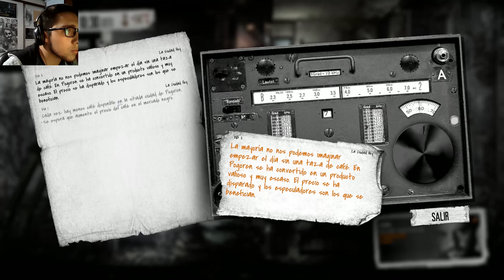EL JUEGO MAS REALISTA DEL MUNDO|THIS WAR OF MINE|GAMPLAY EN ESPAÑOL|Colombia Gamer TELLEZ090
PARA MAS VIDEOS DE JUEGOS RANDOM VISITAR MI CANAL COMPARTIDO

Gaymer, Gamer, Gamplay, I7 4790K, GTX 1050 TI, Bogota, Colombia, Divertido, Comedia, Sufrimiento, Arcade, Accion, War, Guerra, Sangre, Armas, Epico, PS4